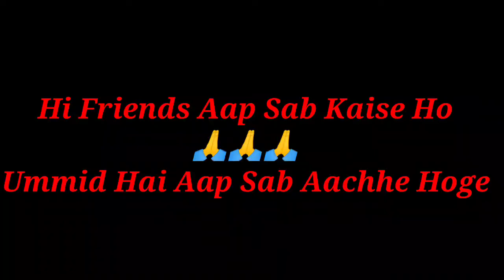Second vlog video Ramgofficialvlog video